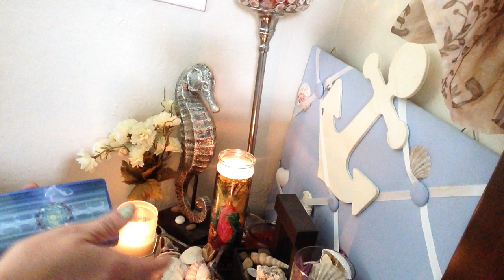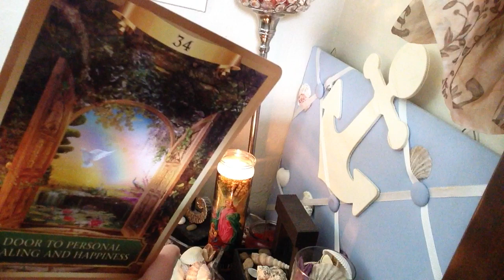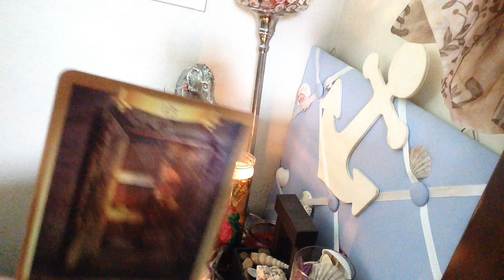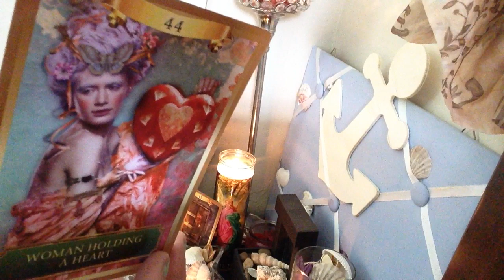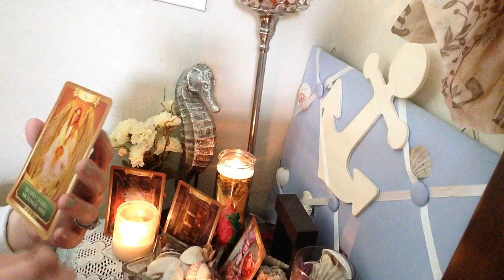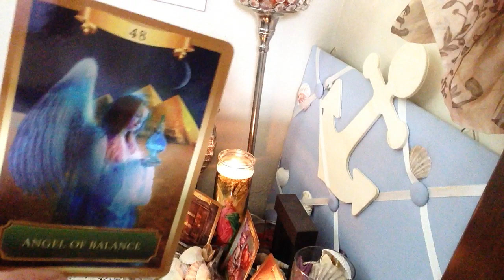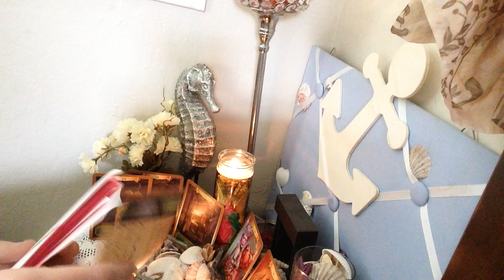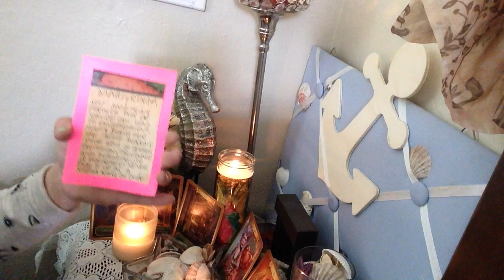♋️ CANCER ♋️ March 2020 Energy Card Reading & Channeled Messages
I recommend checking out GUIDED MEDITATION videos on YouTube. And using this practice daily or when needed to center yourself.

 Below is a link to a guided meditation posted recently. Its amazing and I suggest watching the video & checking out additional content from:

Aaron Doughty
The link to Aaron Doughtys guided meditation :

My purpose is to share with you what I can during this massive global spiritual awakenings. What a time to be witnessing yet many accumulating every day stresses lead some of us to feel overwhelmed, unmotivated, sick, aggravated, anxious, depressed, or any lower vibrating energy expressed.
I WANT TO BE HERE TO SHARE MY EXPERIENCE
LISTEN CAREFULLY TO YOURS
TURN TO INTUITIVE GUIDANCE & MY OVERWHELMING PRESENCE OF optimistic MOTIVATION.
SHOW COMPASSION KINDNESS & RELAY ANY DIVINELY TIMED SIGNS OR MESSAGES YOU WERE MEANT TO RECEIVE.
My goal is to create content on my YouTube Channel that is RELATABLE...
Acting as a conduit or a higher self CHEER COACH my hope is that I can give even one person out there LOVE COMPASSION & NON JUDGMENTAL perspectives. I deliver Validating
Authentic
Divine
Messages of
Positive Affirmation
FROM SUBJECTS THAT HAVE INTRIGUED ME SINCE I WAS BORN LIKE ASTROLOGICAL EFFECTS, CHANNELING SPIRIT, USING ORACLE/TAROT CARDS, ENERGY HEALING VIA VIBRATIONAL MEDICINE,. I DO ALL SORTS CUSTOM BUILT TREATMENT PLANS IF APPROACHED TO SUPPORT IN UNIQUE WAYS. I WOULD LABEL THIS AS A DIVERSE LIFE COACHING SUPPORT GURU. I HAVE TAKEN CLIENTS THROUGH TIMES OF STRIVING TO ACHIEVE. AND TIMES OF GRIEF OR DEPRESSION. SUPPORTING THE JOURNEY WITH ENCOURAGEMENT ALL THE SAME.
I LOVE TO BE OF ASSITANCE BY SUPPORTING YOUR PATH. . . .

I POST VIDEOS MONTHLY WHICH ARE RELATED TO SPIRITUALITY. TAROT / ORACLE CARD / ASTROLOGY READINGS FOR EACH OF THE 12 ZODIAC SIGNS.
My GOAL is to give my audience any validity, guidance, encouragement & a sincere gesture of kindness. I rally against hate & discrimination of any kind.
This channel welcomes and supports the LGBTQ+ community, all cultures , believers , worshipers, races , genders , & individuals with mental or physical handicaps and / or disabilities.
I am 100% sure this is the call that wanted to be heard. Healing Elements. What does your ringtone sound like that calls to you ?
PERFECTION LIES WITHIN IMPERFECTION
JUST KEEP SWIMMING
FALL DOWN SEVEN TIMES STAND UP EIGHT
BE A TURTLE-DRAW INWARD PROTECTING VULNERABLE PARTS OF YOU WHEN SURROUNDED BY PREDATORS.
At the time payment is confirmed I will message you to book the reading.

$33 PRIVATE READINGS

Always beneficial messages received IN DIVINE TIMING

{{{{Legal Jargon:
The advice suggested on this YouTube Channel is not professional or traditional therapy. I give no guarantee whatsoever if you will find the videos here relatable. I am not accountable as to the accuracy of a reading shown in these videos as they are done for a general mass audience. The user is responsible for his/her own life choices and decisions. Please use the videos as divine inspiration on how to live your best life.}}}}